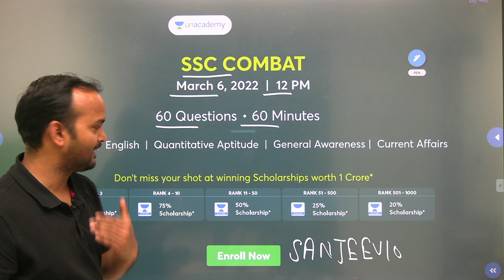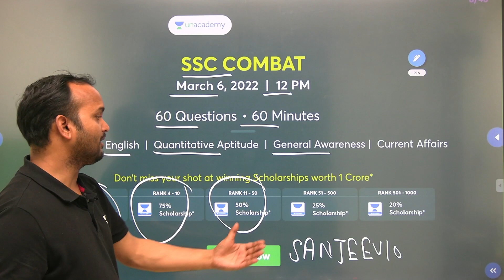Enroll For Free Scholarship Use code SANJEEV10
1. Learn from your favorite Educator
2. Dedicated DOUBT sessions
3. One Subscription, Unlimited Access
4. Real-time interaction with Educators
5. You can ask doubts in the live class
6. Limited students
7. Download the videos & watch them offline